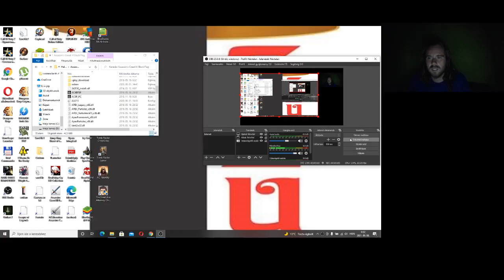Candy Crush Saga level 885-887